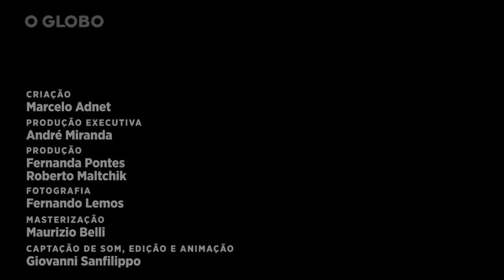Marcelo Adnet imita Temer, Collor, Brizola, Crivella, Enéas e Vargas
Marcelo Adnet vai além das eleições 2018 e imita nomes já conhecidos da política brasileira, começando pelo presidente Michel Temer. O humorista também imita o ex-presidente Fernando Collor, o ex-governador do Rio de Janeiro Leonel Brizola, o prefeito do Rio, Marcelo Crivella (PRB), o ex-deputado federal Enéas Carneiro e o ex-presidente Getúlio Vargas.